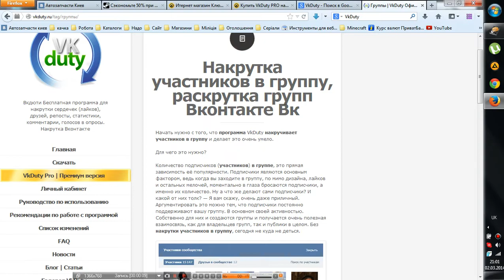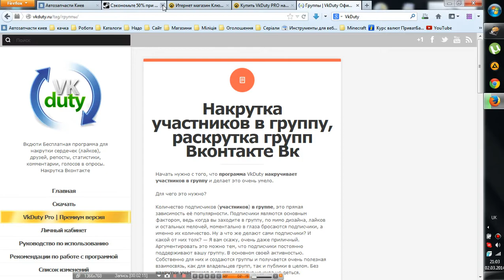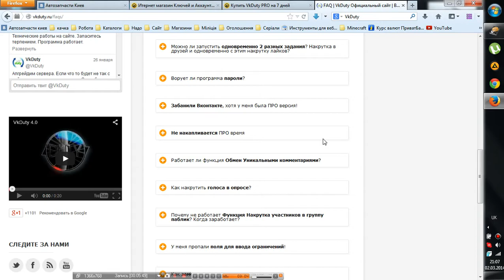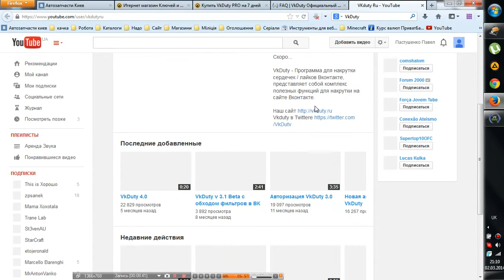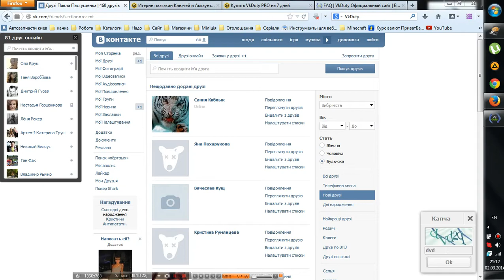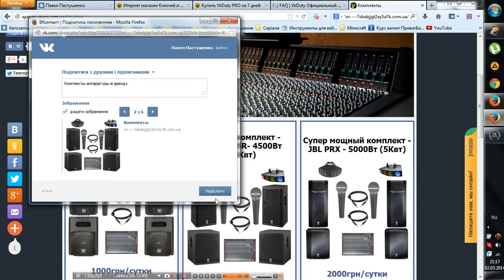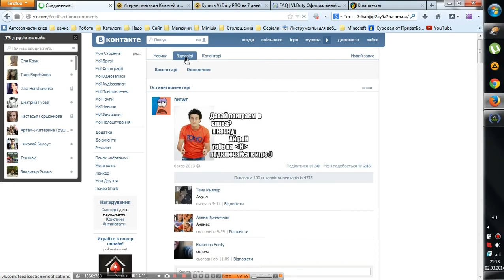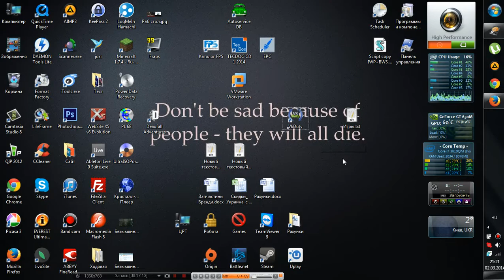VK DUTY ru обзор